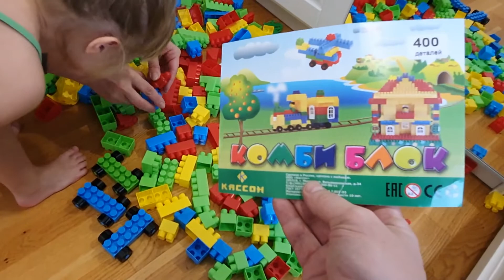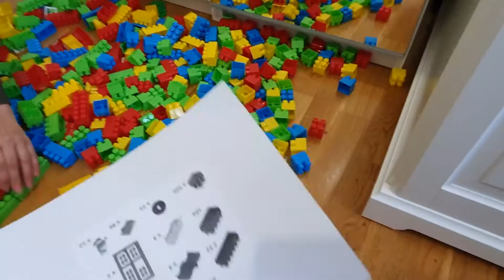Влог. Купили ребенку детский конструктор. Реакция ребенка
Купили детский конструктор и реакция ребенка была невероятная,